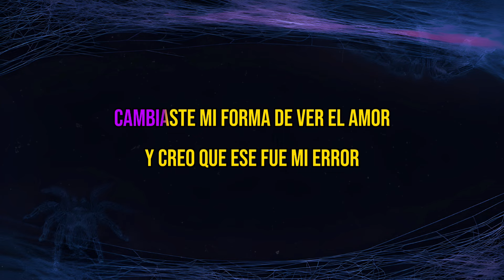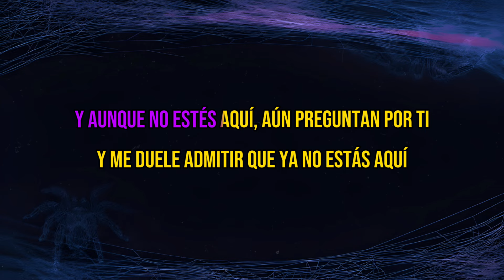Sin Pagar Renta - Xavi || KARAOKE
Espero y les disfruten de esta rola titulada Sin Pagar Renta de Xavi en karaoke. 🫶🏼🥷🏻

Compartan para seguir creciendo como comunidad y comenten que otro karaoke les gustaría ver mas adelante el canal. 🥷🏻🔥